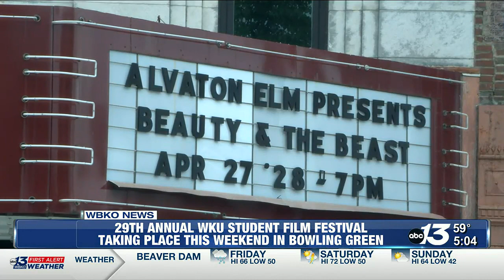WKU Student Film Festival returns for 29th year in Bowling Green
Each year, the WKU Student Film Festival allows students to showcase their hard work and talents to the community of Bowling Green.